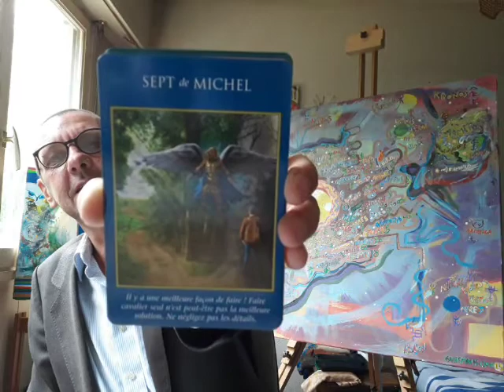Oracle for the Week ♾ - Tarot of Venise (08/13/19) ~ Astrology ♌ ~ Oracles, Akash, Art and Song 🎵